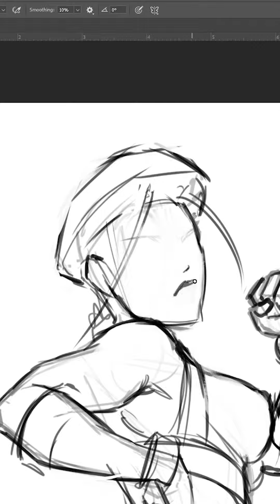Drawing Street Fighter's Cammy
Cammy Cakes :)